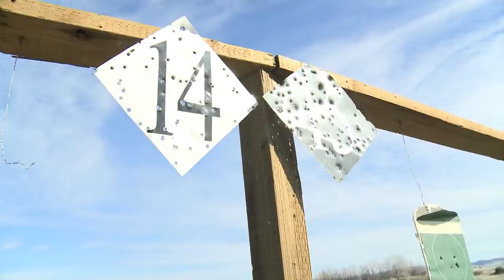CATM Keeps Airmen on Target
Feb 19, 2014 - Airmen worldwide get tasked to deploy every day. Weapons qualification is integral as more airmen are involved with joint qualifications and ground combat. TSgt Catherine Carbullido takes us through a weapons qualification course at Beale Air Force Base.